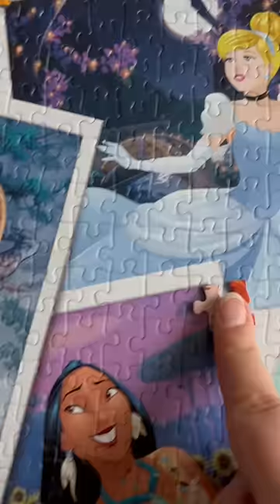Let’s fly with Jasmine on a magic carpet ride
Join all the Disney Princesses for a magic carpet ride with Jasmine